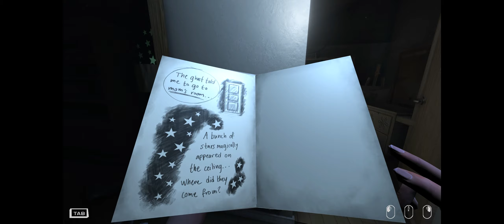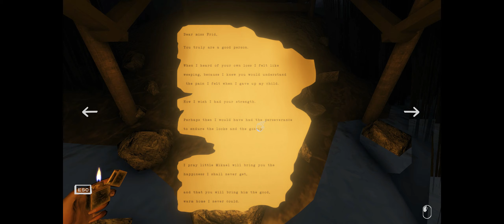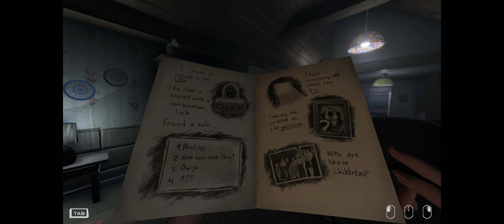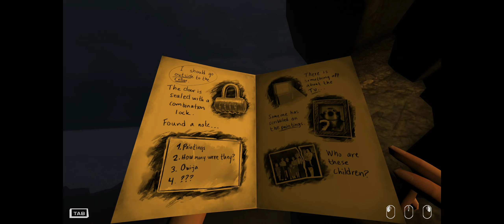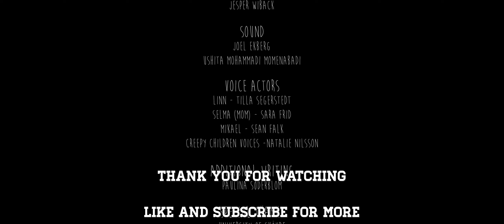MOR - Playthrough (indie horror game)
Set in the Swedish archipelago in the 70s, take the role of 17-year old Linn as she returns to the island where she almost drowned as a child.

After a fight with her mother, Linn is left alone in the family's old summer home. There she finds an old spirit board, through which she finds herself communicating with Mikael, a strange entity with a secret it desperately wants to share with her.

Mikael will lead you on an increasingly bizarre treasure hunt through the island. You will be forced to rely on your wits and creativity to decipher the spirit board's cryptic clues - and to piece together a disturbing mystery about Linn's past that does not seem consistent with her own memories.

But you may also be forced to ask yourself a more pressing question: is Mikael really trying to help Linn - or to kill her.

MOR was created as a school project over the course of 10 weeks, by a team of game development students at the University of Skövde.

Status         Released
Platforms Windows
Author         Vikid Games
Tags         3D, Atmospheric, Female Protagonist, First-Person, Horror, Narrative, Singleplayer, Story Rich, Sweden, Thriller